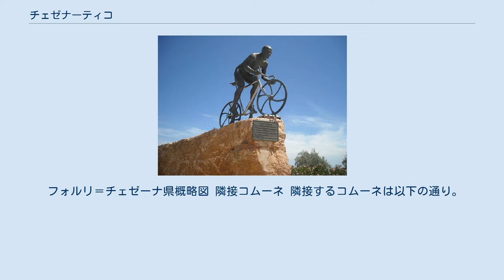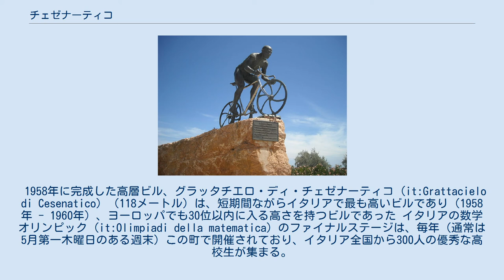チェゼナーティコ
フォルリ＝チェゼーナ県のコムーネ
チェゼナーティコ（イタリア語: Cesenatico）は、イタリア共和国エミリア＝ロマーニャ州フォルリ＝チェゼーナ県にある、人口約2万6000人の基礎自治体（コムーネ）。
県内ではフォルリ、チェゼーナに次いで第3位のコムーネ人口を有する。
 アドリア海と運河で結ばれた港湾都市である。
チェゼナーティコの運河港には、ルネサンス期にチェーザレ・ボルジアの依頼を受けたレオナルド・ダ・ヴィンチが関わっている。
 フォルリ＝チェゼーナ県東部に位置する。
 フォルリ＝チェゼーナ県概略図 隣接コムーネ 隣接するコムーネは以下の通り。
括弧内のRAはラヴェンナ県所属を示す。
 チェゼナーティコの町が建設されたのは1302年である。
その後はチェゼーナの町の一部とみなされ、18世紀初頭までその市域に含まれていた。
 チェゼナーティコの運河港は、1500年に建設された。
運河建設はチェーザレ・ボルジアの依頼によるもので、レオナルド・ダ・ヴィンチが測量を行い、内陸15kmを掘り進んでチェゼーナ（チェーザレ・ボルジアによって要塞都市化されていた）に到達する計画であった。
しばしば「ダ・ヴィンチが運河を設計した」とされるが、これは誤りである。
 イングランド・スコットランドの「大僭称者」ジェームズ・フランシス・エドワード・ステュアートは、1722年にチェゼナーティコのカプチン会修道院に身を寄せている。
 チェゼナーティコには以下の分離集落（フラツィオーネ）がある。
 チェゼナーティコは人気のある観光地である。
海洋博物館 (it:Museo della marineria) は、歴史的のさまざまなタイプの漁船を有しており、運河上に展示されている。
 1958年に完成した高層ビル、グラッタチエロ・ディ・チェゼナーティコ (it:Grattacielo di Cesenatico) （118メートル）は、短期間ながらイタリアで最も高いビルであり（1958年 - 1960年）、ヨーロッパでも30位以内に入る高さを持つビルであった イタリアの数学オリンピック (it:Olimpiadi della matematica) のファイナルステージは、毎年（通常は5月第一木曜日のある週末）この町で開催されており、イタリア全国から300人の優秀な高校生が集まる。
 この町出身の自転車ロードレース選手、マルコ・パンターニ（1970年 - 2004年）はクライマーとして名を馳せ、伊仏2大ロードレースの同一年制覇（ダブルツール）を果たした選手で、「イタリアの英雄」とみなされている。
悲劇的な死を遂げた2004年以後、毎年9月下旬に彼を記念するロードレース「メモリアル・マルコ・パンターニ」がこの町で開催される。
 マルコ・パンターニの銅像